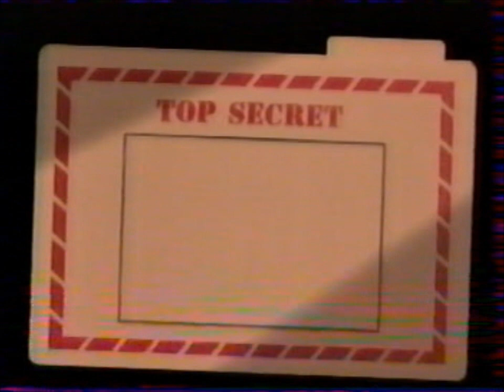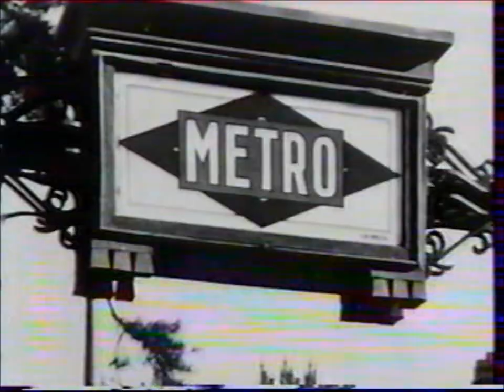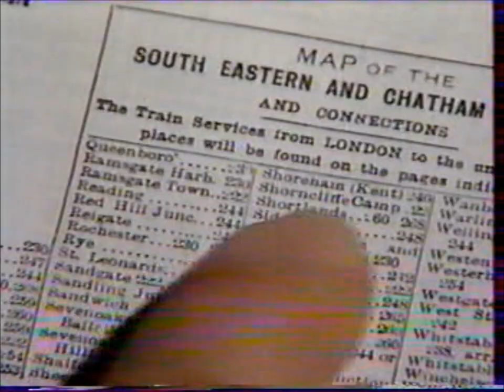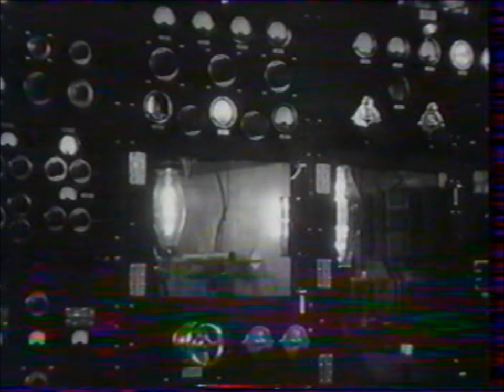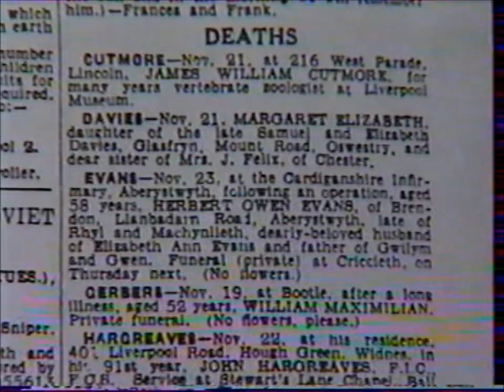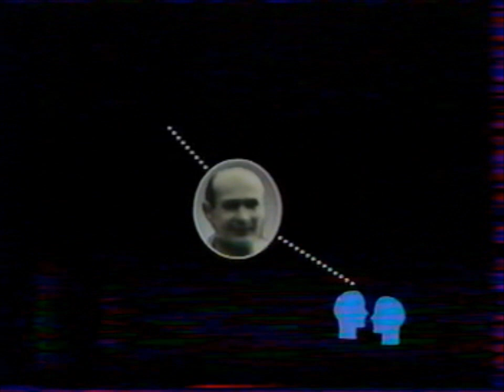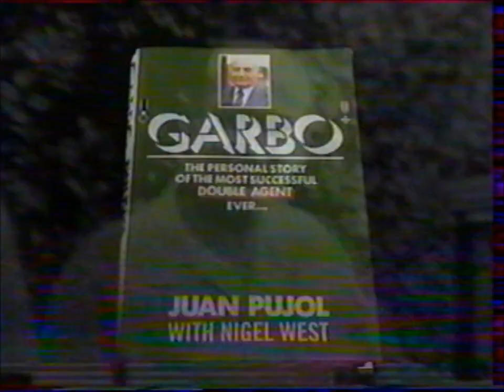Juan Pujol nom de code Garbo....et Arabel